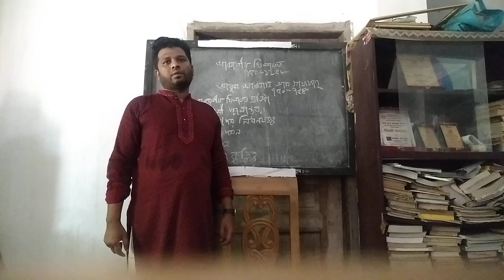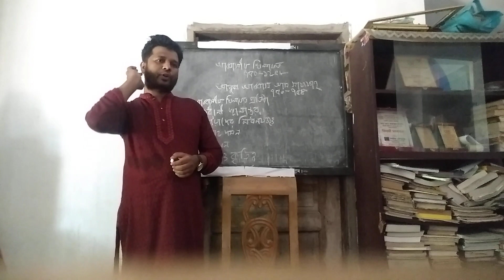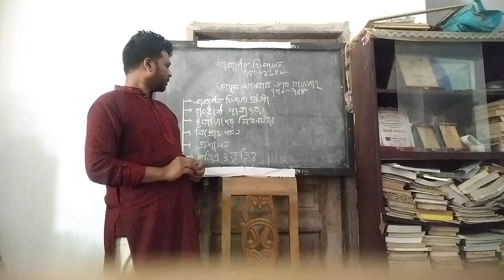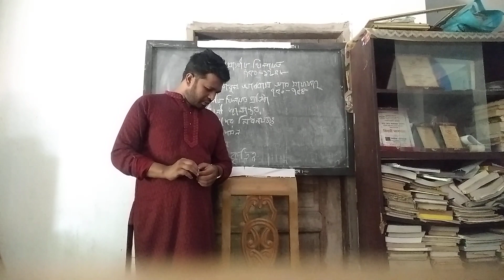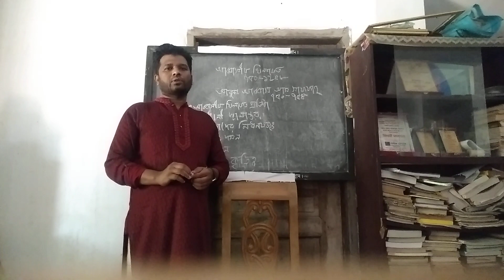Islamic History and Culture